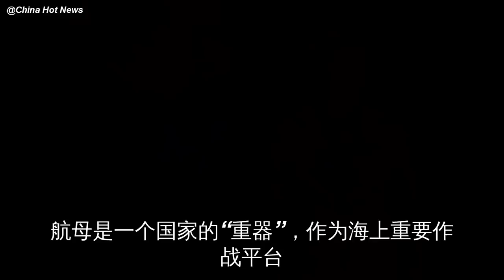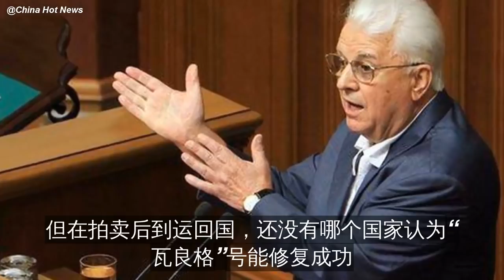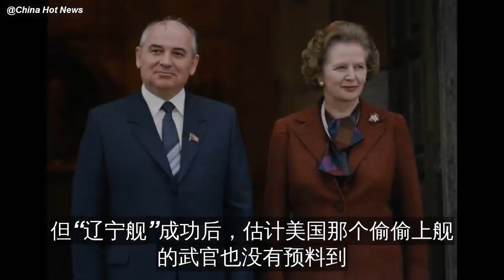“瓦良格”被我国购买后，哪国武官夜晚偷偷上船呆了6个小时？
航母是一个国家的“重器”
作为海上重要作战平台
拥有航母与没有航母
其战力明显不同
但航母是一个极其复杂的作战平台
也是一个国家综合国力的体现
没有一定实力很难制造和使用航母
我国第一艘航母“辽宁舰……